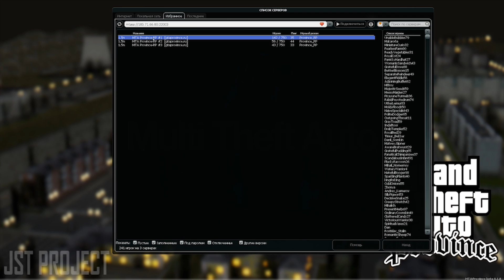РАЗВОД АДМИНОВ НА ДЕНЬГИ ЗАКОНЧИЛСЯ БАНОМ! ГЛАЗА АДМИНА | MTA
Ловим нарушителей правил сервера в GTA Province!

P.S. Чтобы играть на сервере, необходимо скачать клиент и установить его в чистую GTA SA.